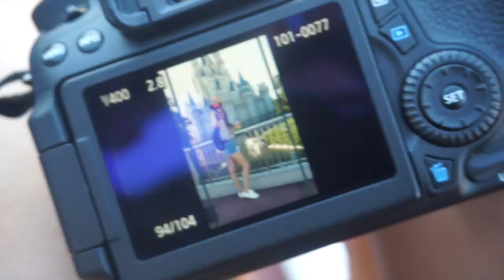CREANDO FOTOS TUMBLR EN DISNEY!!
Gracias por estar acá, los amo con todo mi corazon.